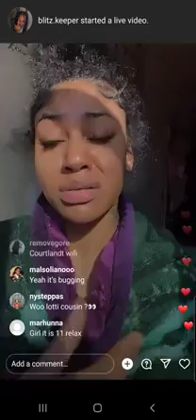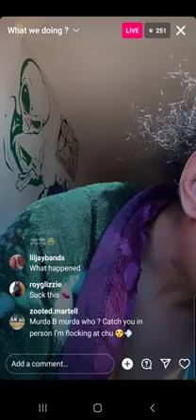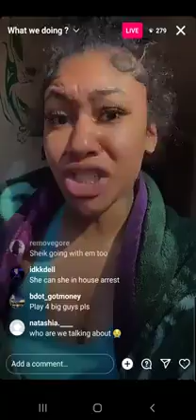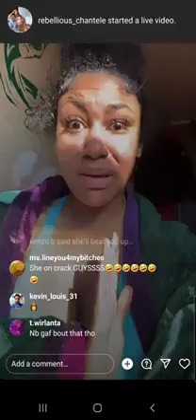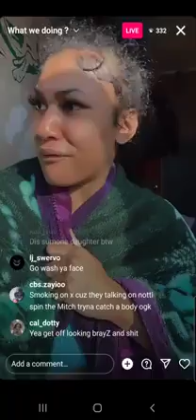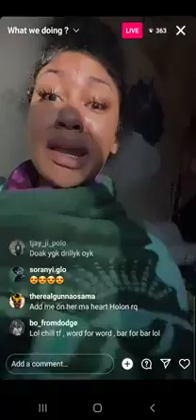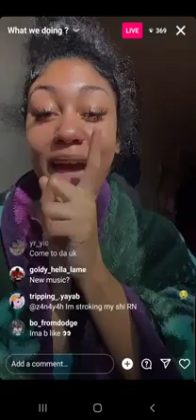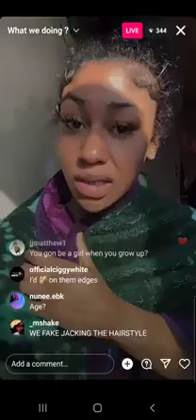Winterdabrat diss Miya V ,Murda B & Chii Girlfriend says she smoking on notti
winterdabrat x jeff loc -show actionwinterdabrat ig livedougie bWinterdabratmurda b introductionmurda b interviewmurda b reactionMurda bdougie b kay flockdougie b new songkay flock dougie bDougie bkenzo b dj smallzkenzo b interviewkenzo b youtubeKenzo bkay flock ricokay flock shake itnew kay flockKay flock notti boppindd osamanotti osamaNotti bop